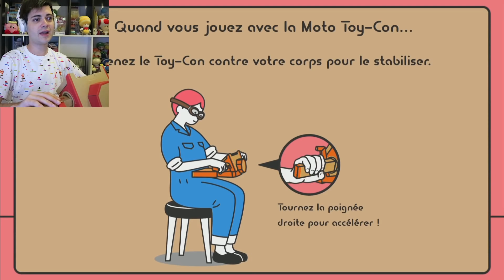NINTENDO LABO #05 - JE CONSTRUIT MA PREMIÈRE MOTO ! 🏍️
NINTENDO LABO SUR NINTENDO SWITCH PRÉSENTATION DES NOUVEAUX TOY-CON EN CARTON !
J'avais hâte, et certains d'entre-vous aussi... On construit ensemble la moto de Nintendo Labo ! Après l'avoir terminée on fait quelques courses pour voir mes talents de conducteur.
📦 Achète Nintendo Labo Multi-Kit
🤖 Achète Nintendo Labo Kit Robot
🖍 Achète Nintendo Labo Ensemble de personnalisation